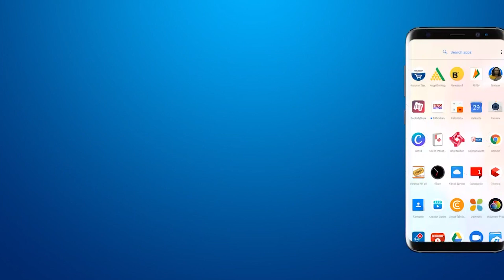सरकारी कचेरी और कोर्ट खुलने से कुबेर भवन पे शादी का रजिस्टेशन करवाते लोग दिखे BRG NEWS